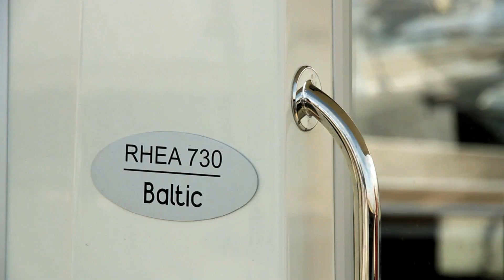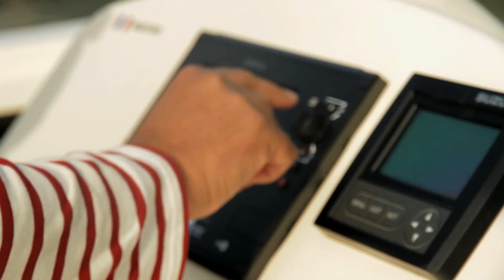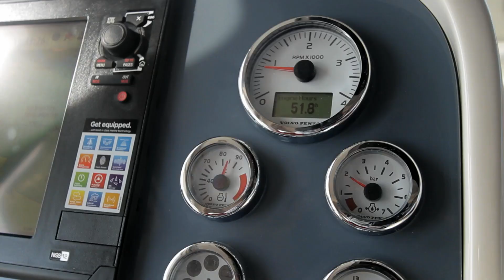Rhéa Marine Presentation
This is a presentation video of Rhéa Marine France, which we are honored to exclusively represent in Switzerland and Germany